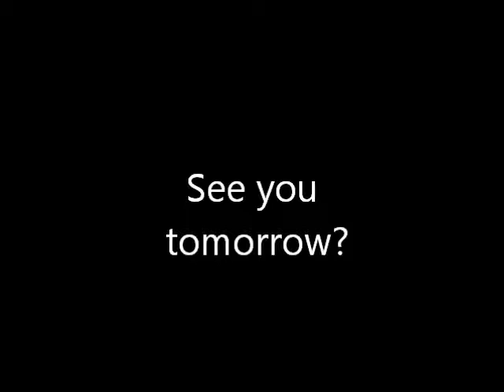ICAD 017 - For Fiona!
I will be sending these little pieces of art out to my friends and followers who request one. THIS one is going out to Fiona Pyle.